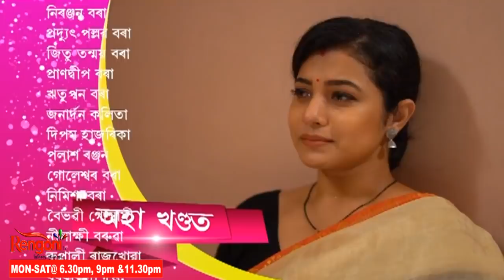Nedekha Fagun || Ep -141 || 27.10.2021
"Nedekha Fagun" is a pleasant love story between two couples who lives in a village. They have to face various problems because of their caste etc.
For upcomming twist between Misimi & Ruplin in the serial watch "Nedekha Fagun" mon-sat at 9pm & 11:30pm.